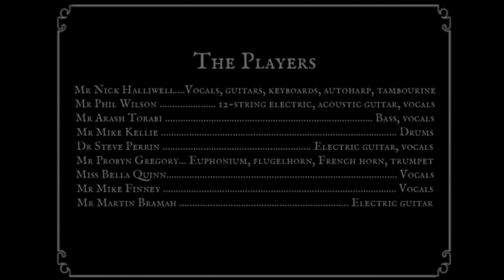The Granite Shore: Fan Club Newsletter no. 44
"Fan Club Newsletter no. 44" by The Granite Shore from the LP "Once More From The Top". Occultation Recordings RHEA7DF036. Released May 2015.
The Players
Mr Nick Halliwell: Vocals, guitars, keyboards, autoharp, tambourine
Mr Phil Wilson: 12-string electric, acoustic guitar, vocals
Mr Arash Torabi: Bass, vocals
Mr Mike Kellie: Drums
Dr Steve Perrin: Electric guitar, vocals
Mr Probyn Gregory: Euphonium, flugelhorn, French horn, trumpet
Miss Bella Quinn: Vocals
Mr Mike Finney: Vocals
Mr Martin Bramah: Electric guitar